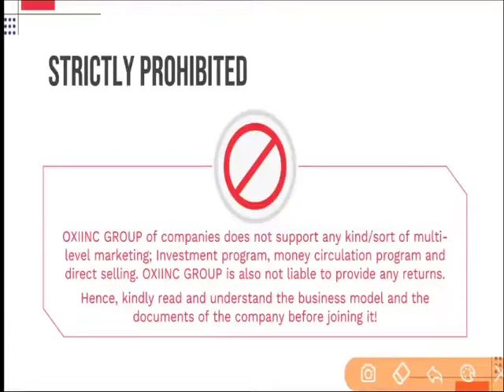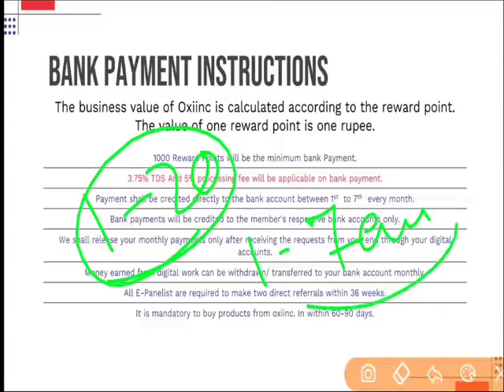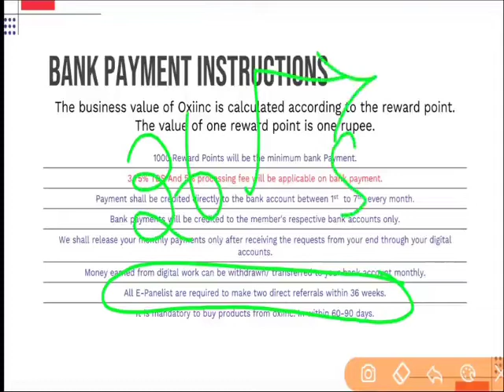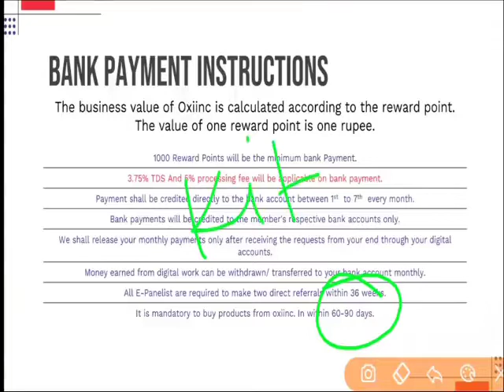oxiinc new ppt plan ko kaise samjha jay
WHY OXIINC GROUP
Oxiinc Group is an Indian multinational technology company that specializes in Internet-related services and products. oxiinc, enpay, enews, enbook, enchat, entube, enxpress, help2all which started its operations in the year 2014, is a Leading Social Media & Digital Marketing and E-Commerce Company dealing in world class products and Services.

oxiinc group
oxiinc group project
oxiinc.in member login
oxiinc group projects
oxiinc group website
oxiinc product
oxiinc shopping
oxiinc member group
Page Navigation
More results

Earn Money Online Oxiinc - आनलाईन पैसे

Oxiinc डिजिट

औंक्सीइंक ग्रुप के डिजिटल दुनिया में आपका स्वागत है !
औंक्सीइंक ग्रुप लेकर आयी है डिजिटल क्रांति हमारा लक्ष्य सिर्फ व्यापार करना नहीं है ! हम भारत को डिजिटल इलेक्ट्रॉनिक डिवाइस और (आईटी) इनफार्मेशन टेक्नोलॉजी के माध्यम से मजबूत बनना चाहते है !
•  औंक्सीइंक ग्रुप अपने ऑथोराइज्ड इ - पैनलिस्ट को ऑनलाइन अपने मोबाइल और लैपटॉप पे काम करने का अवसर देता है !
•  औंक्सीइंक ग्रुप इन्व्हेस्टमेंट और मल्टीलेव्हल मार्केटिंग, कंपनी नहीं है और न ही किसी तरह का रिटर्न देने के लिए कंपनी बाध्य है !
•  आप कम्पनी से जुड़े हुए मैन्युफैक्चरर के प्रोडक्ट / सर्विसेज / ऍडव्हर्टिसिमेंट और कंपनी के बनाये हुए प्रोग्रॅम में काम करते है तो कंपनी उस्का पैसे आपको देती है !
•  जो भी इ - पैनलिस्ट कंपनी के बनाये हुए डिजिटल प्रोग्राम, टर्म और कंडिशन के अनुसार काम करेंगे उनके लिए कंपनी करिअर डेव्हलपमेंट प्रोग्राम और अर्निंग ऑपर्चुनिटी का मौका देती है !
•  औंक्सीइंक के इ - पैनलिस्ट बनने से पहले कंपनी के बिज़नेस मॉडल को समझ कर ही कंपनी जॉईन करें !
•  कंपनी ज्वाइन करने के लिए कोई भी चार्ज या फी नहीं लिया जाता है आप अपना रजिस्ट्रेशन फ्री में कर सकते है !